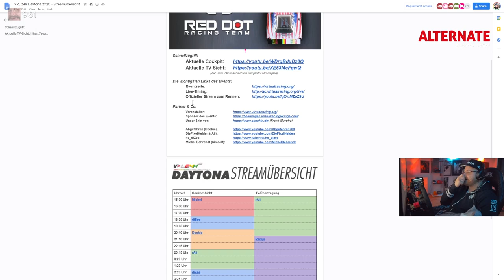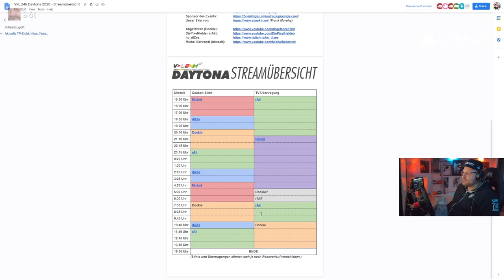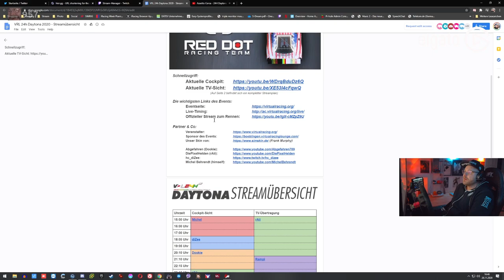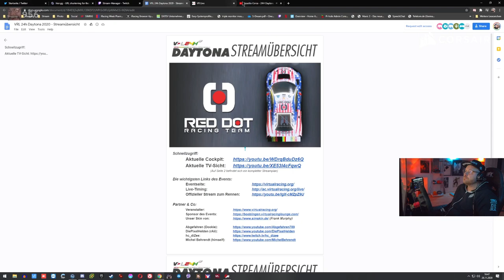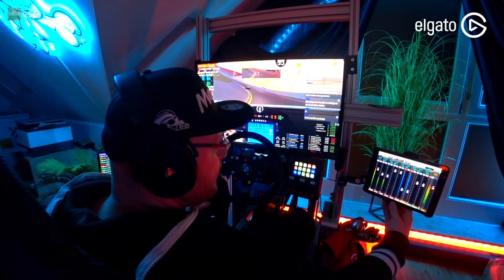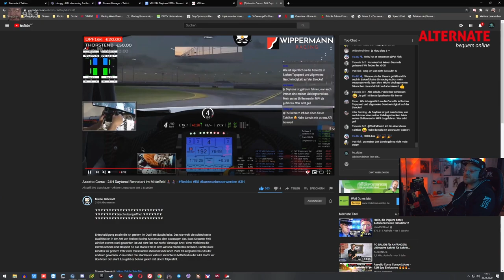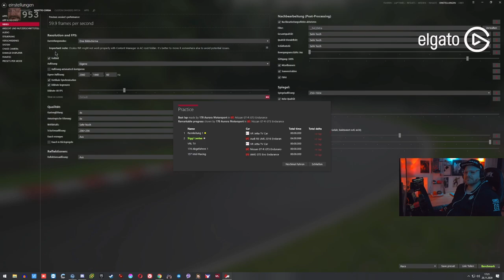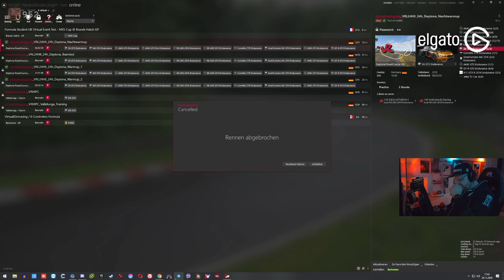Das 24h RENNEN auf DAYTONA | ASSETTO CORSA | Teil 1